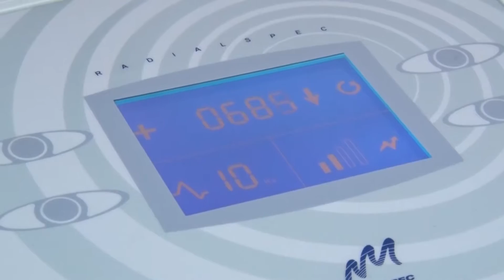Gobernador se somete a tratamiento médico para recuperarse de un espolón calcáneo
El Gobernador de Norte de Santander, William Villamizar Laguado, durante los últimos días se ha venido sometiendo a un tratamiento médico para recuperarse de un espolón calcáneo que afecta su normal movilización, al caminar.

La recuperación del dirigente de los nortesantandereanos se encuentra en manos del reconocido doctor Carlos Rey, quien le efectúa un tratamiento especial por medio de “ondas de choque”.

Carlos Rey es un médico ortopedista y traumatólogo. Se especializa en cirugía de hombro y rodilla, cirugía artroscópica, sport medicine, ondas de choque, PRP y factor de crecimiento plaquetario.

Pese a las dificultades para caminar generadas por el espolón calcáneo, desde finales de noviembre de 2016 el gobernador William Villamizar Laguado ha cumplido la agenda normal de labores, que entre otras actividades incluye las visitas institucionales a los municipios del departamento y las comunas de Cúcuta, donde debe permanecer varias horas de pie y en movimiento.

Se espera la pronta recuperación del mandatario para seguir consolidando un ‘Norte Productivo Para Todos’ y avanzar con la entrega de ayudas técnicas a las comunidades de la región.